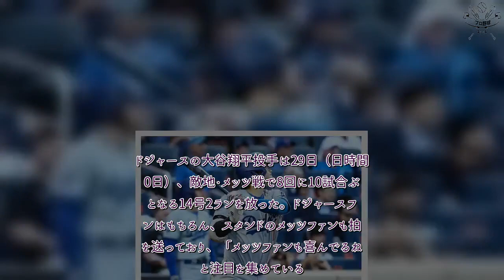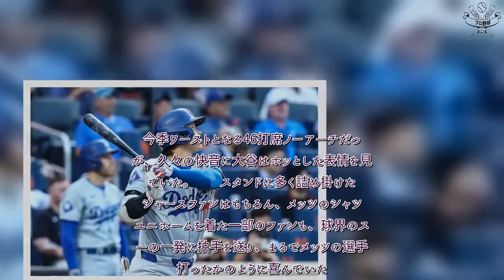プロ野球 速報！ 敵地なのに…大谷翔平14号で生まれた“異様な光景” チラリ映って驚き「喜んでるね」